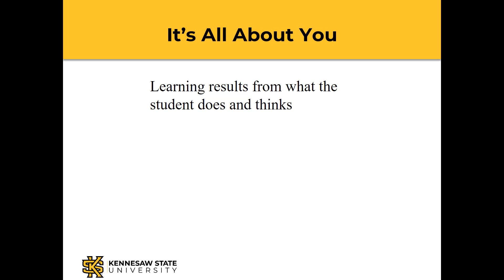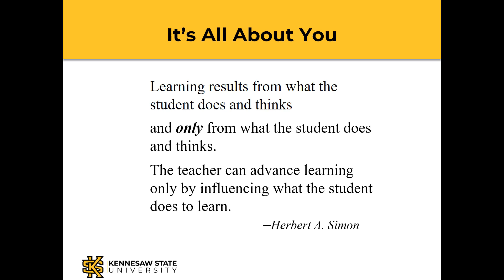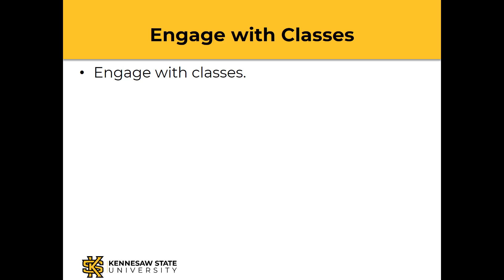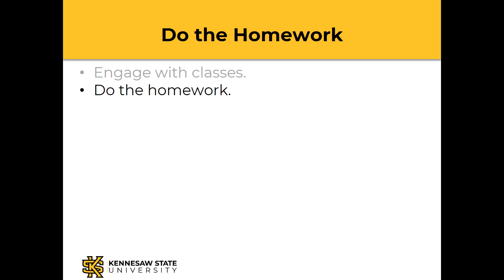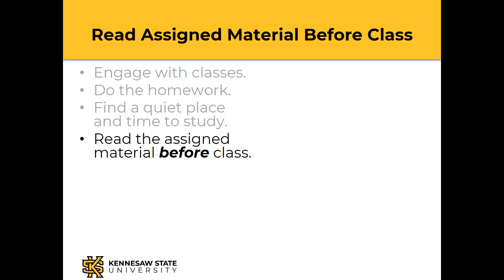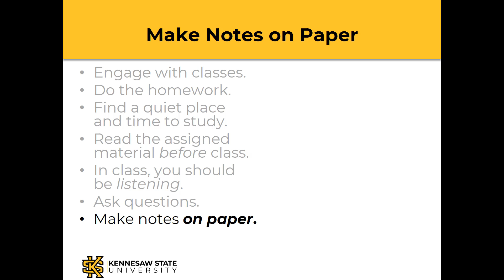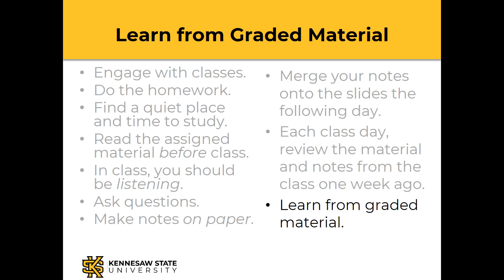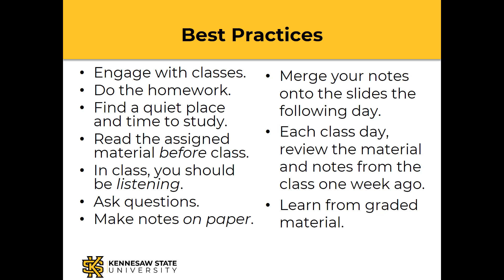Ten Best Practices for Academic Success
In this eight-minute video, Dr. Bob Brown, retired faculty member, recalls the advice he gave students in his classes about academic success.  Learning requires moving information from short-term memory to long-term memory, and that requires re-use of the information.  Brown gives an overview of the process of learning, then describes ten best practices that help enable learning.

0:0:00 Introduction
0:0:28 Herbert Simon says it's all about you.
0:01:06 If you remember one thing, remember re-use
0:01:53 Why the best practices work: a memory model
0:03:04 Onward to the Ten Best Practices
0:07:26 Summary of the Ten Best Practices

This video was made for college undergraduates, but may help anyone involved in learning.